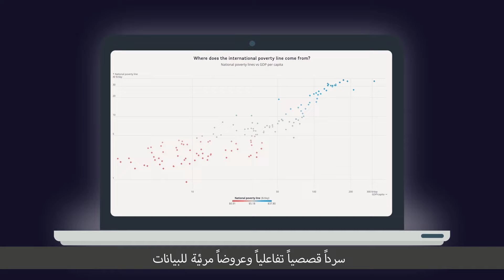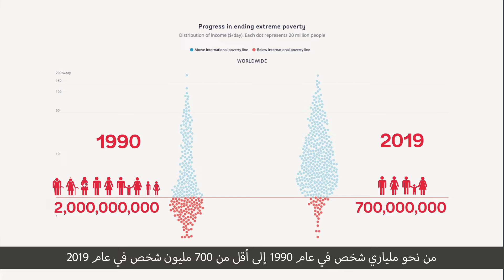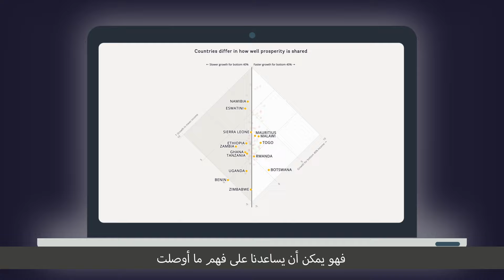نقدم لكم أطلس البنك الدولي لأهداف التنمية المستدامة لعام 2023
يهدف أطلس أهداف التنمية المستدامة لعام 2023 إلى أن يكون مستودعًا للمعارف حول أهداف التنمية المستدامة لواضعي السياسات والأوساط الأكاديمية والصحفيين والجمهور بشكل عام. ونحن نتبع نهج البيانات المفتوحة، والأكواد المفتوحة، والمعارف المفتوحة. وبهذه الروح، يمكن لأي شخص تنزيل جميع البيانات والأكواد والعروض المرئية المتاحة في هذا الأطلس. ترقبوا أحدث قصص من أطلس أهداف التنمية المستدامة مع الخرائط التفاعلية والعروض المرئية. تعرفوا على المزيد

00:00 أهداف التنمية المستدامة
00:48 أطلس أهداف التنمية المستدامة للبنك الدولي
01:03 الحد من الفقر المدقع
02:20 مخزون من المعرفة حول أهداف التنمية المستدامة

🌐 تعد البنك الدولي واحدة من أكبر مصادر التمويل والمعرفة في العالم بالنسبة للبلدان المنخفضة الدخل. تشترك مؤسساتها الخمس في الالتزام بالحد من الفقر وزيادة الرخاء المشترك وتعزيز التنمية المستدامة.

Sync ID
MB01ULYILK8ACO5